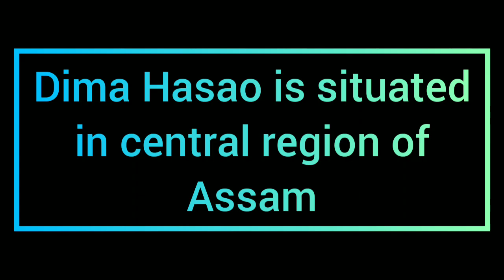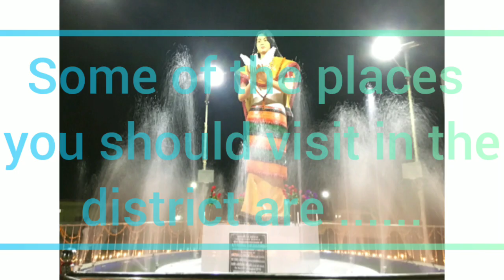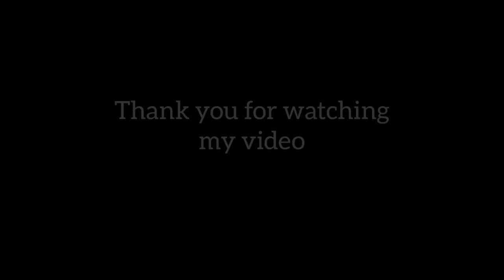Dima Hasao || Ep-1